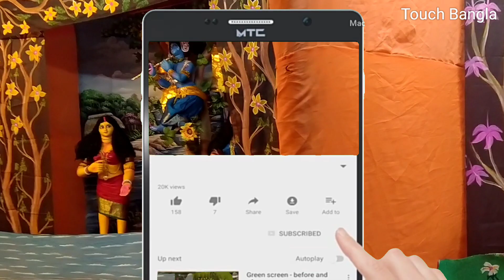Uluberia Rash Mela 2021 ll Uluberia Rash Mela ll উলুবেড়িয়া রাস মেলা ll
Uluberia rash mela 2021.Uluberia rash mela.উলুবেড়িয়া রাস মেলা.uluberia rash 2021.Howrah Uluberia rash mela.